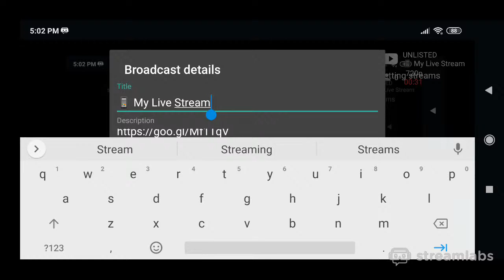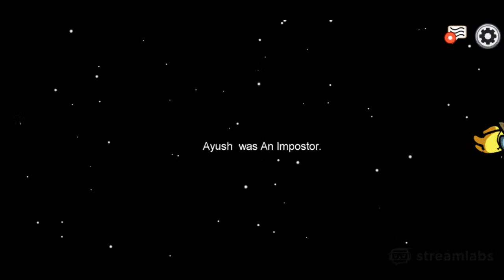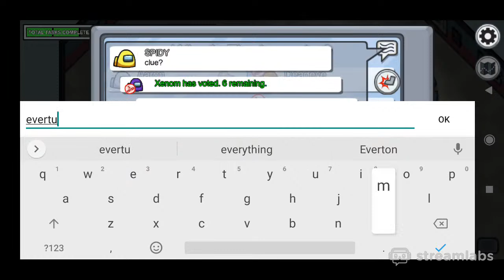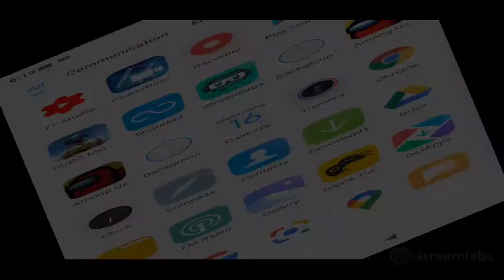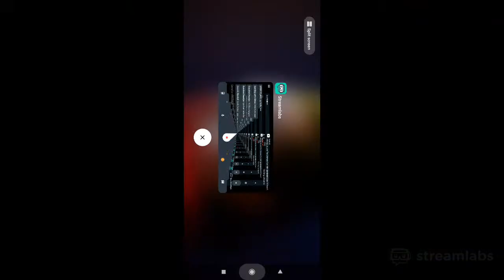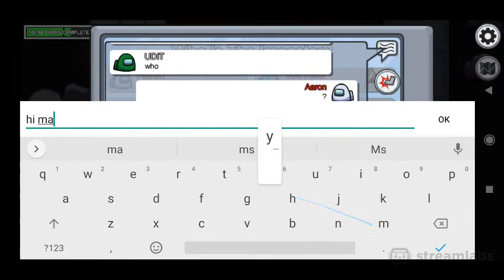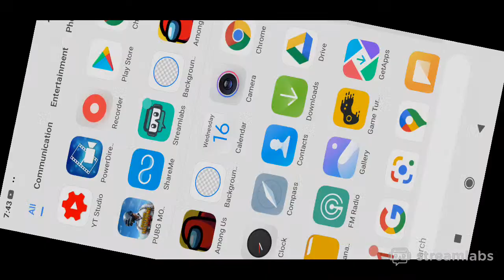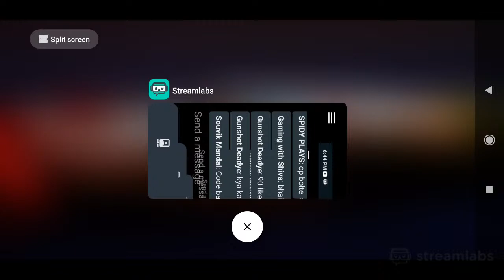Among Us-Join The Ultimate Fun With Me-Strict Rules Ft.Poco f1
This time looking for new challenges..
Will try to stream anytime.

Thank U for 4k -Family❤️🔥

Looking for support.
-Stream-
Here again I am here for u guys.

Mobile-Poco f1

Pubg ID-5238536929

Always be happy and spread awareness...

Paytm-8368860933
--Avoid--
1.Spamming
2.Promotion

Gameplay-Poco f1

Minimum 10rs for shout out...

Name will be edit in description just after the stream.
1.Mr.Sourabh Kharte /Friday gaming
2.Sourabh Kharte
3.Paras Sharma
4.Shikhar Raj
5.Hitesh Poojary
6.Mahesh Sahu
7.Gaurav
8.Rajkumar Gopal Bhandari
9.Rajkumar Gopal Bhandari
10.Rajkumar Gopal Bhandari
11.Rajkumar Gopal Bhandari
12.Mahesh Sahu
13.Mahesh Sahu
14.Sourabh Kharte
15.Mahesh Sahu
16.Flex
17.Flex
18.Adk gaming
19.Master BaaZ
20.Aarthak(Aakash)
Keep supporting have fun.